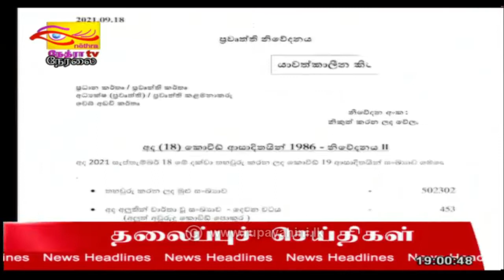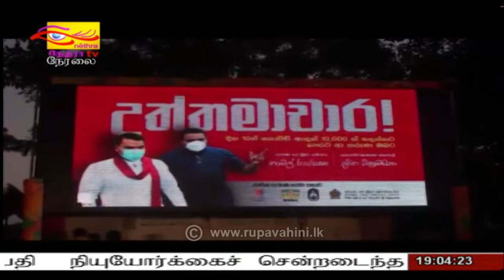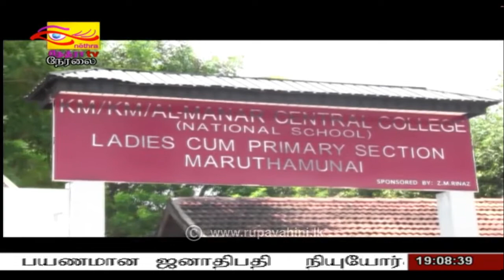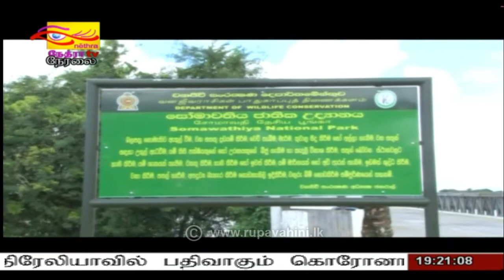2021-09-19 | Nethra TV Tamil News 7.00 pm